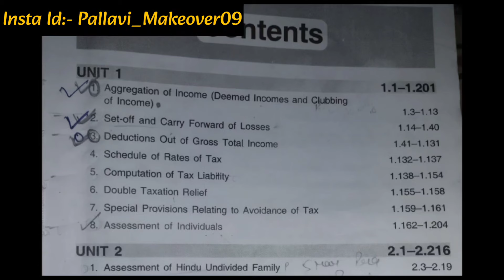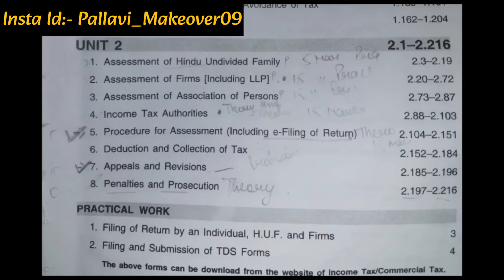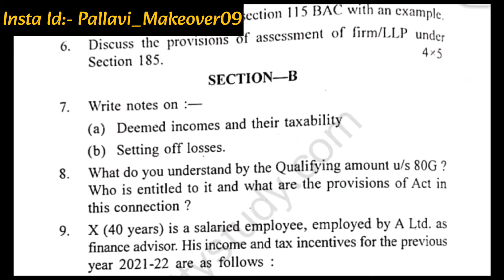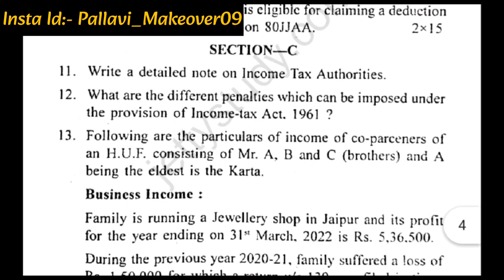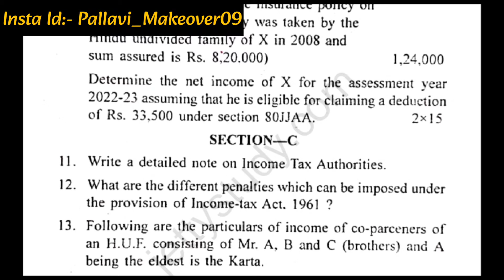IMPORTANT QUESTIONS OF DIRECT TAX LAW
Friends this vedio is about to IMPORTANT QUESTIONS OF DIRECT TAX LAW.

Thanku so much.